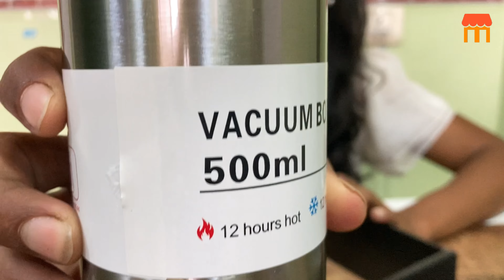VACUUM FLASK SET WITH 3 STAINLESS STEEL CUP COMBO - 500ml - Odorless - Keeps hot / cold.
STEEL VACUUM FLASK SET WITH 3 STEEL CUP COMBO - 500ml - Odorless - Keeps hot / cold.

Double walled vacuum insulated technology keeps drinks hot or cold for up to 12 hours, inner coating for superior temperature retention. A unique bottle that is completely hassle-free and spill-free, rustproof. total anti-scratch outer body
Condensation & Sweat / Straw Free Thermal: No condensation on the outside body even when completely sweat free in icy cold water. LEAK PROOF & NON-TOXIC: Leak proof design, completely free of BPA and phthalate.
Both its interior and exterior surfaces of this thermos are made using 18/8 quality stainless steel, making it an anti-corrosion product. It has a capacity of 500 ml and comes with a transparent drinking cup made of plastic that is perfect for a hot flask of tea.
PERFECT THERMUS SIZE: Perfect size for carrying around and fits perfect in your bag and car bottle holder.
Best sport use office/school/college/gym sipper/picnic/home.

Double walled vacuum insulated technology keeps beverages hot or cold for up to 12 hours, inner coating for superior temperature retention. A unique bottle that features a completely hassle-free and spill-free, rustproof pour. Condensation & Sweat / Straw Free Thermal: No condensation on the outer body even when carrying icy cold water Completely sweat free. LEAK PROOF & NON-TOXIC: Leak proof design, completely free of BPA and phthalate.

vacuum flask
vacuum flask bottle
vacuum flask set
best vacuum flask
how to use vacuum flask for the first time